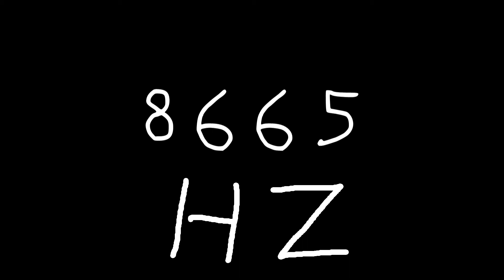8665 hz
Just sound.

chords
sounds
noise
tone
noises
tones
audio
wave
waves
sin
sine
sinus
sinoid
heart
heartbeat
resonancy